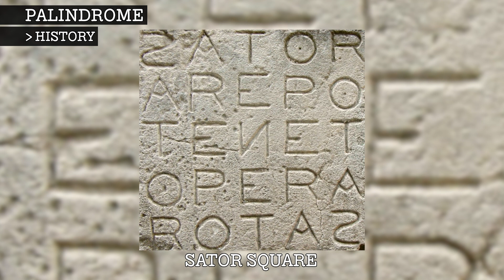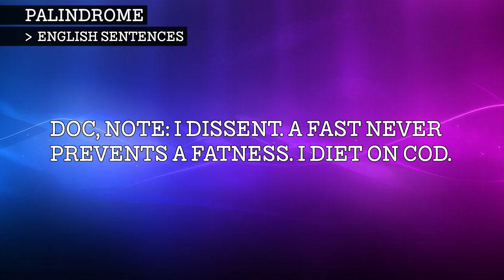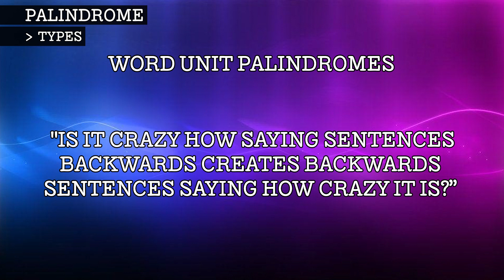PALINDROME.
Learn about Palindromes.

00:00 Intro
00:09 History
01:21 Etymology
01:33 English Sentences
01:55 Types